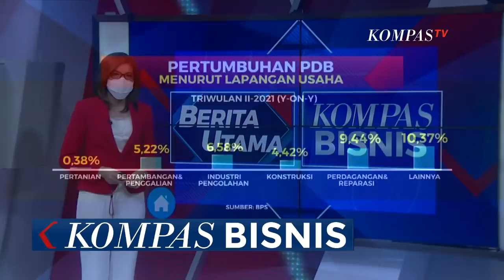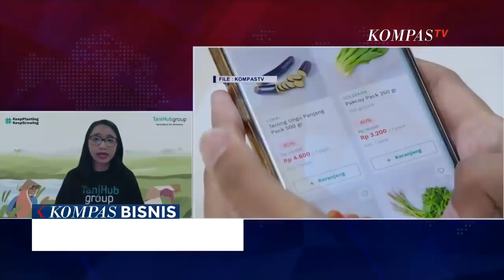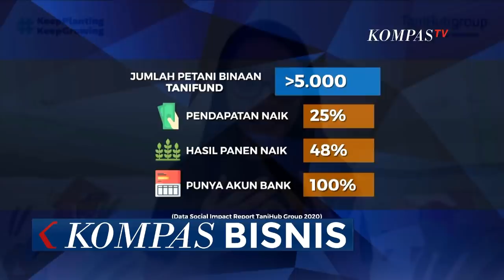Kaum Muda Memajukan Sektor Pertanian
KOMPAS.TV - Sejumlah riset menyebutkan bahwa teknologi digital pertanian dapat menguntungkan petani. Lantas, bagaimana realitas di lapangan?

Tidak selamanya anak muda memilih bekerja di sektor formal seperti pekerja kantoran.

Buktinya, jumlah pemuda Indonesia yang bekerja di sektor pertanian naik, dan sebagian besar dari mereka merupakan pengguna internet.

Dari Survei Angkatan Kerja Nasional di Agustus 2020, ada 20.62 persen pemuda Indonesia bekerja di sektor pertanian. Angka itu naik dibandingkan periode yang sama pada tahun sebelumnya yang hanya 18.43 persen.

Kabar baiknya lagi, disebutkan pula sebesar 85.62 persen di antaranya adalah pengguna internet yang berpeluang menjadi early adopter teknologi digital di sektor pertanian.

Baca Juga Cerita Petani Tapin Kembangkan Kebun Kopi Arabika dan Robusta Gara-gara Menjamurnya Kafe di